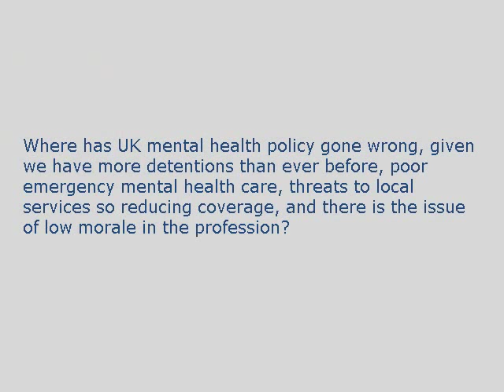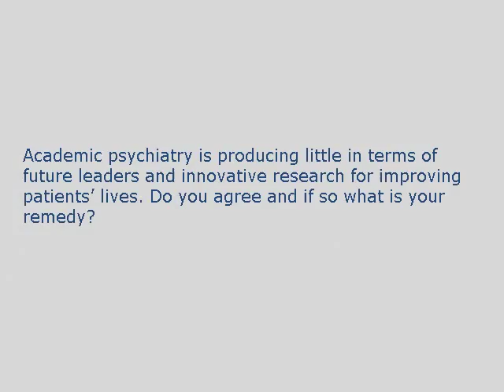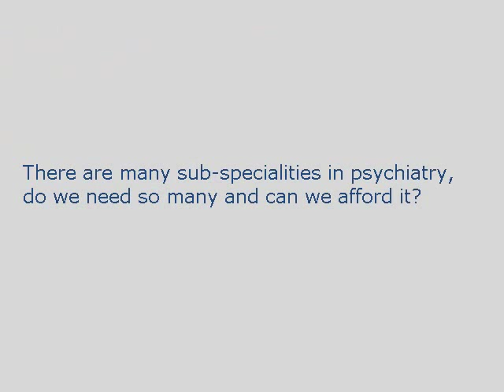Dr Laurence Mynors-Wallis - Presidential Candidate | RCPsych 2013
There are two candidates running in the Royal College of Psychiatrists' Presidential Elections 2013 - Dr Laurence Mynors-Wallis and Professor Sir Simon Wessely. For the first time in a Presidential election, the College has produced videos of the two candidates.

Here, Dr Mynors-Wallis is interviewed by Professor Kam Bhui, Editor of the 'British Journal of Psychiatry' and Honor Scarlett, a sixth form student wishing to pursue psychiatry as a career, and talks about his aspirations for the role.